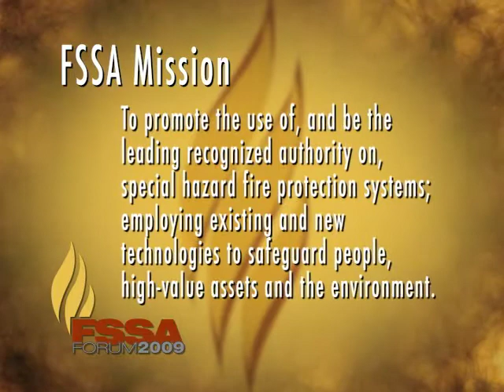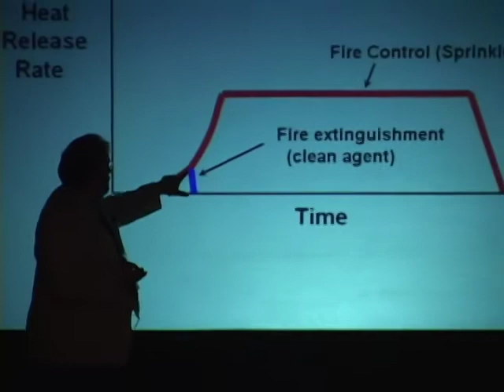FSSA Forum 2009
We traveled to Walt Disney World's Contemporary Resort in Orlando, Florida to cover the FSSAs annual forum; a four-day event that includes hundreds of guests and tons of speakers and presentations.